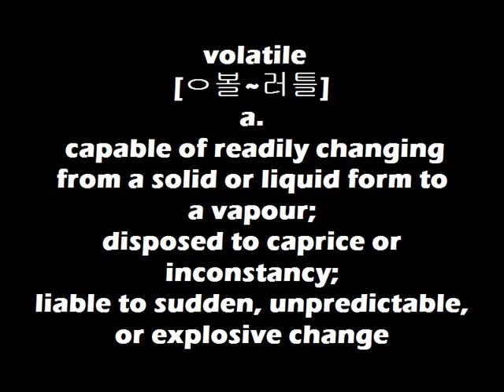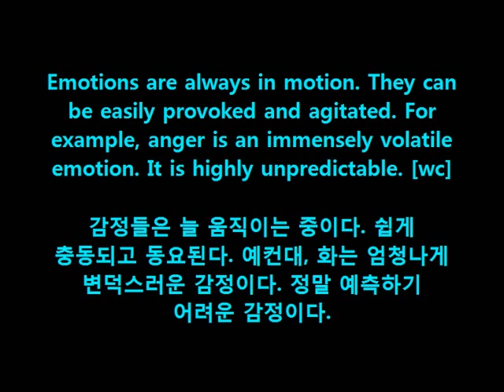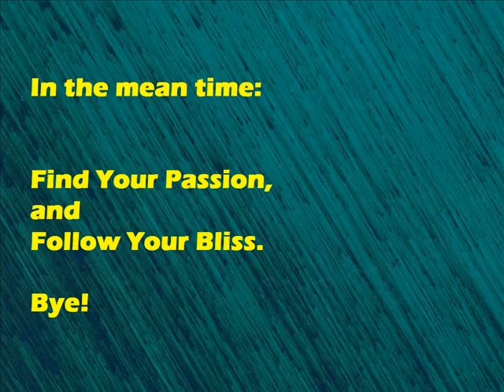Dr. Choi's WordBank [volatile]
Cheers!
OM~

Emotions are always in motion. They can
be easily provoked and agitated. For
example, anger is an immensely volatile
emotion. It is highly unpredictable. [wc]

감정들은 늘 움직이는 중이다. 쉽게
충동되고 동요된다. 예컨대, 화는 엄청나게
변덕스러운 감정이다. 정말 예측하기
어려운 감정이다.